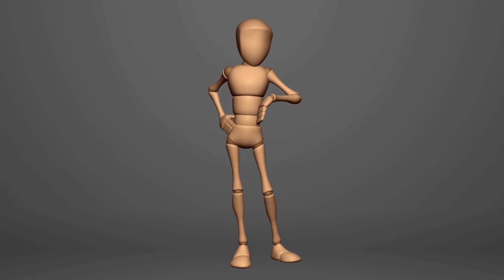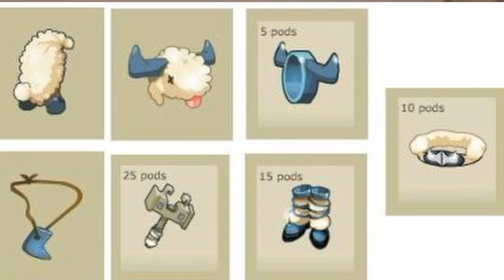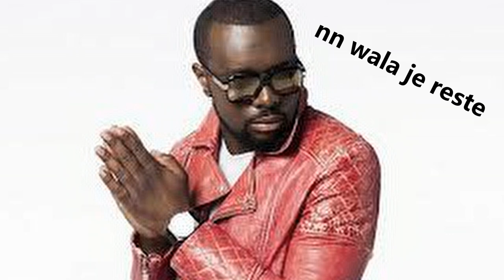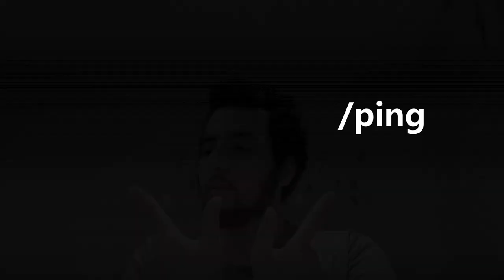Vous ne devinerez JAMAIS où j'ai caché DIEU !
Voilà voilà, je me suis fait un petit one shot en ayant eu l'idée. Si je regarde souvent en bas c'est parce que je trouvais ça plus honnête et authentique qu'apprendre par cœur quelque chose qui vient de moi, et je pense que ce sujet a une importance tel qu'il ne fallait pas le prendre à la légère OU SI, vu que ca flotte , non ?